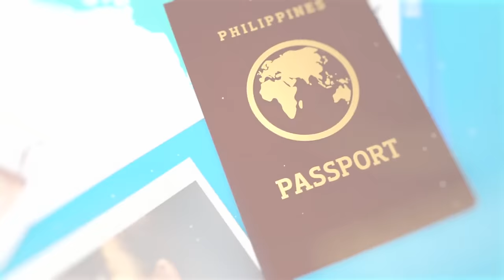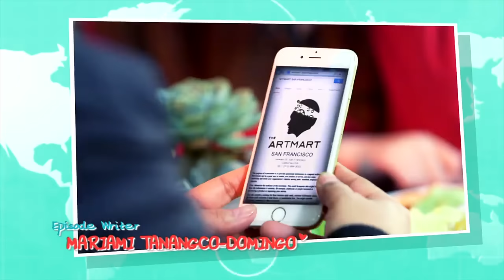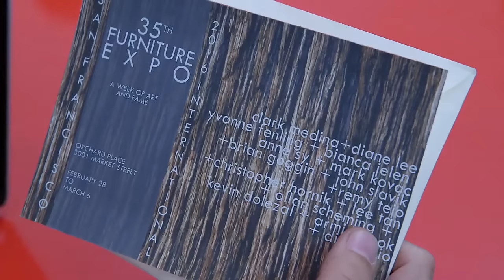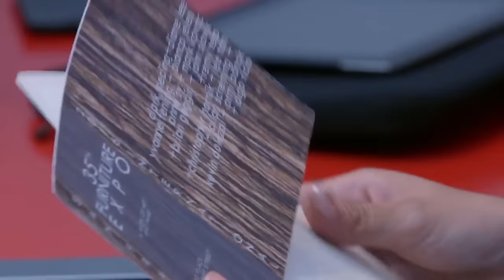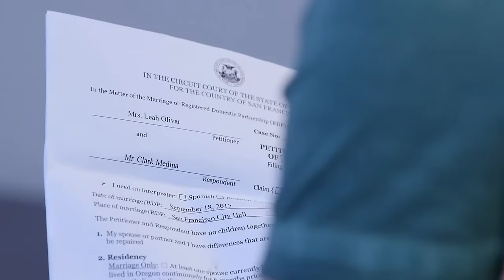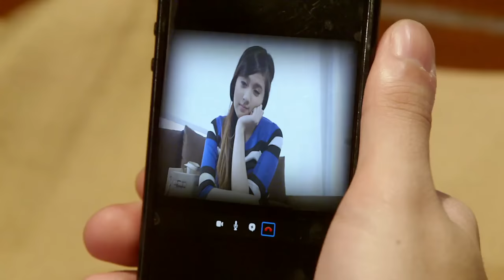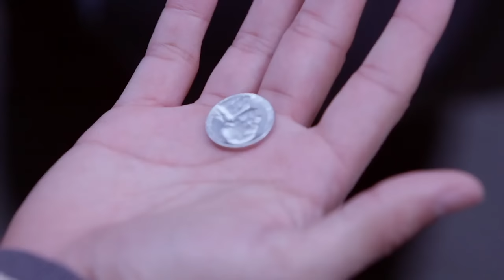Full Episode 70 | On The Wings Of Love English Dubbed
On The Wings Of Love English Dubbed Full Episode 70.